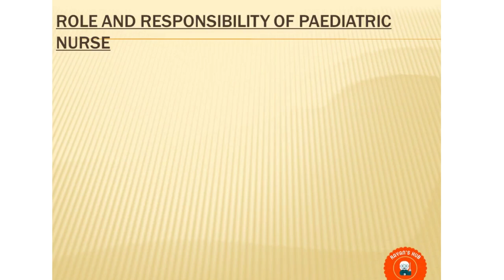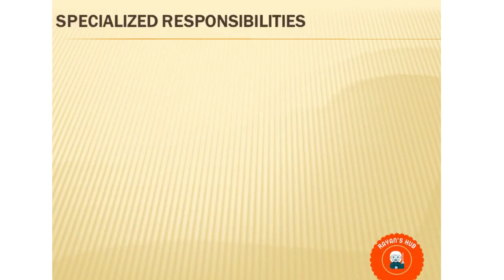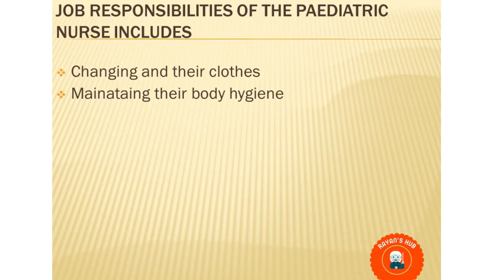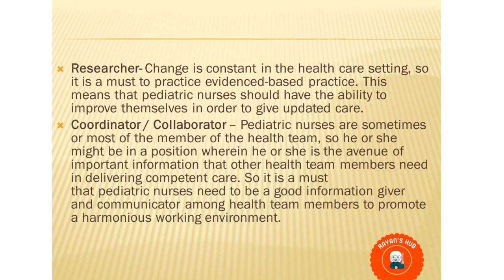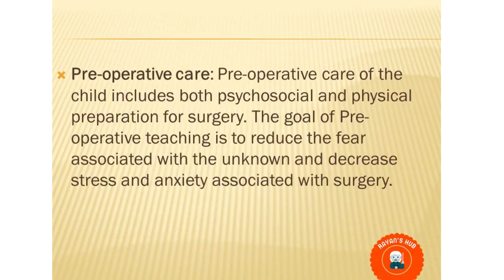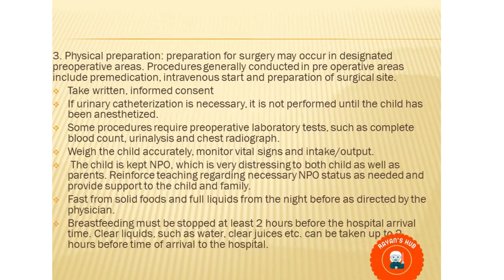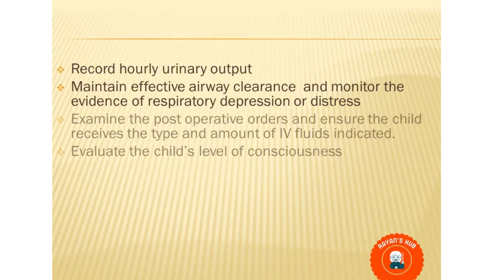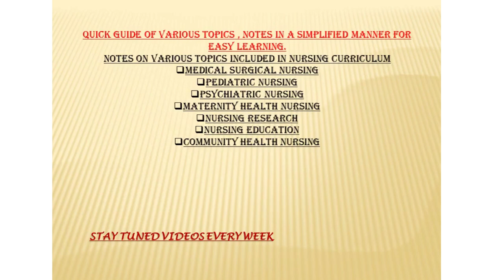PAEDIATRIC NURSING-ROLE AND RESPONSIBILITY OF PAEDIATRIC NURSE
Quick guide of various topics , notes in a simplified manner for easy learning.

**PLEASE DO CHECK THIS LINK FOR MORE NOTES ON VARIOUS TOPICS INCLUDED IN NURSING CURRICULUM**